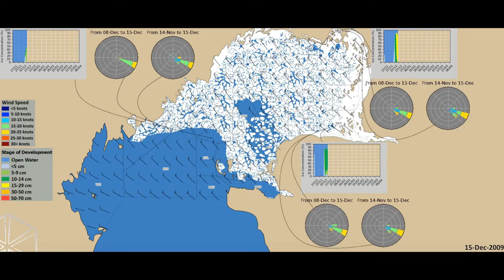2009-2010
Video summarizes ice conditions development in the Caspian Sea during 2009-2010 ice season based on internal hindcast activities in ICEMAN.KZ